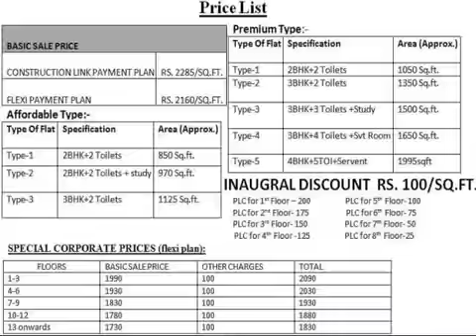Amrapali La Residentia Residency Noida Extension Location Map Price List Floor Payment Plan Revie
AMRAPALI LA RESIDENTIAL
(GH-06 TECH ZONE-4, NOIDA EXTN)

OFFER LETTER AMRAPALI LA RESIDENTIA
Amrapali group launches Amrapali La Residentia in Noida extension Tech Zone-4, the project is spread in a huge land of 20 Acres and is fully approved by the G. NOIDA developmental authority.
The various details of the project are as follows
• Secured Gated Community.
• High-Rise G 14 and G 19 storey towers with One Level Basement and grand entrance lobby.
• Multi-tier 24X7 security with 75% Open Area.
• 20 kms away from New Delhi Railway Station.
• 5 kms away from Metro Station.
• Power Back-up, Club , Swimming Pool.
• 100% power backup for common facilities.
BASIC SALE PRICE
CONSTRUCTION LINK PAYMENT PLAN RS. 2285/SQ.FT.
FLEXI PAYMENT PLAN RS. 2160/SQ.FT.

Affordable Type:-
Type Of Flat Specification Area (Approx.)

Type-1 2BHK+2 Toilets 850 Sq.ft.
Type-2
2BHK+2 Toilets + study 970 Sq.ft.

Type-3 3BHK+2 Toilets 1125 Sq.ft.

Type-1 2BHK+2 Toilets 1050 Sq.ft.
Type-2
3BHK+2 Toilets 1350 Sq.ft.

Type-3 3BHK+3 Toilets +Study 1500 Sq.ft.

Type-4 3BHK+4 Toilets +Svt Room 1650 Sq.ft.

Type-5 4BHK+5TOI+Servent 1995sqft
INAUGRAL DISCOUNT RS. 100/SQ.FT.
PLC for 1st Floor -- 200 PLC for 5th Floor- 100
PLC for 2nd Floor- 175 PLC for 6th Floor- 75

PLC for 3rd Floor- 150 PLC for 7th Floor- 50 PLC for 4th Floor -125 PLC for 8th Floor-25 Other Charges:
EEC RS. 25/SQ.FT.
FFC RS. 25/SQ.FT.
IFMS RS. 20/SQ.FT.
Lease Rent Rs.75/Sqft.
PLC FOR PARK FACING RS. 50/SQ.FT.
PLC FOR ROAD FACING RS. 30/SQ.FT.
POWER BACKUP Rs. 15000/KVA
OPEN CAR PARKING Rs. 100000
Covered Car Parking Rs.150000
CLUB MEMBERSHIP Rs. 75000

NOTE: For first 200 bookings EEC , FFC, Club Membership & LEASE RENT free.
*DD/Cheque to be drawn in favour of "LA RESIDENTIA DEVELOPERS PVT. LTD." PAYMENT PLAN

PLAN B CLP
ON BOOKING 10%
WITHING 30 DAYS FROM BOOKING 10%
ON EXCAVATION 10%
ON GROUND FLOOR CASTING 10%
ON FOURTH FLOOR CASTING 10%
ON EIGHT FLOOR CASTING 12.5%
ON TWELEVTH FLOOR CASTING 10%
ON TOP FLOOR CASTING 12.5%
ON BRICK WORK AND PLASTER 10%
ON FINISHING 5%
ON POSSESSION OTHER CHARGES

PLAN C Flexi payment Plan
ON BOOKING 10%
WITHING 45 DAYS FROM BOOKING 30%
ON EIGHT FLOOR CASTING 10%
ON TWELTH FOOR CASTING 10%
ON TOP FLOOR CASTING 10%
ON START OF FINISHING WORK 10%

SPECIAL CORPORATE PRICES (flexi plan):
FLOORS BASIC SALE PRICE OTHER CHARGES TOTAL
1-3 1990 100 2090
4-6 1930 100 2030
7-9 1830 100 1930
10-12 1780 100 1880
13 onwards 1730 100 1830

NOTE: These prices are inclusive of open car parking, EEC, FFC, Lease Rent, Power Backup 500 VA, Club membership
Additional Rs. 25/ sq ft for IFMS and Rs. 25,000/-for Dual meter will be charged.
For CLP Rs 100/ sq ft will be charged extra.
For the option of covered Car Parking Rs 70000 will be charged extra.
This offer letter is valid for a minimum of 20 bookings.